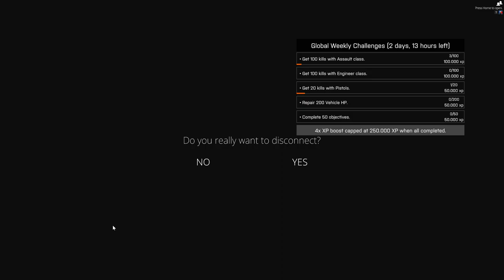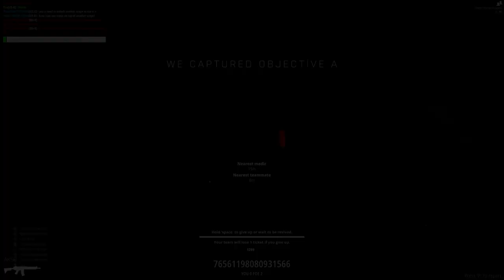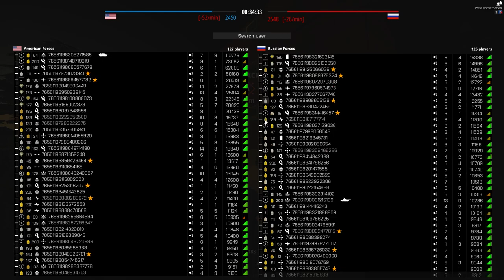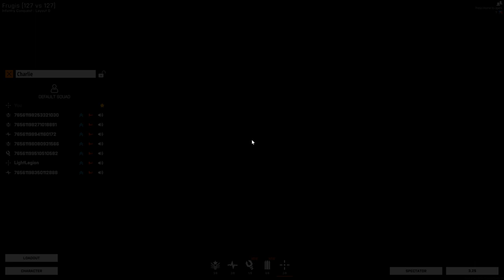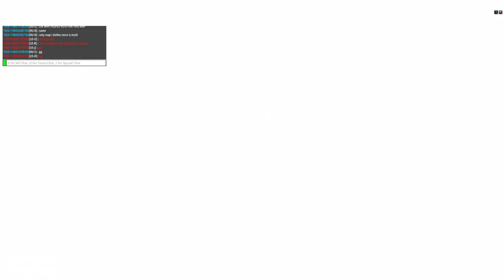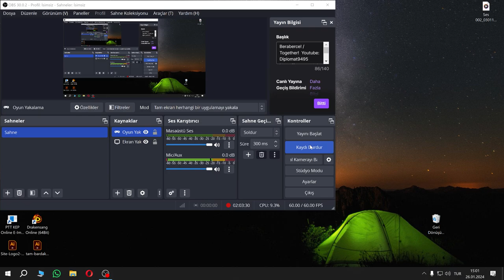Nendekai ile BattleBit Remastered Yanyana Kan Döktük!